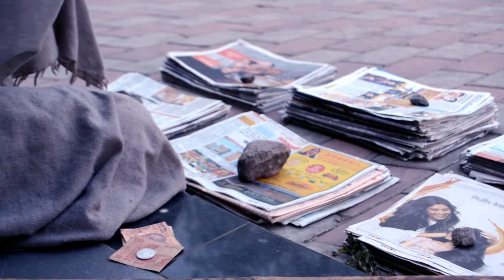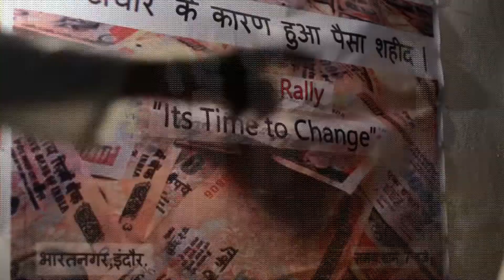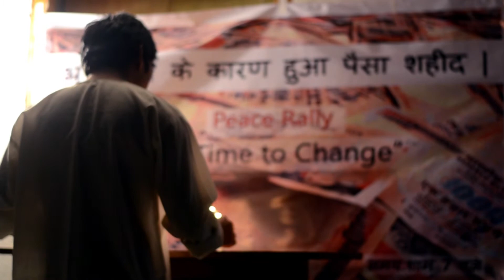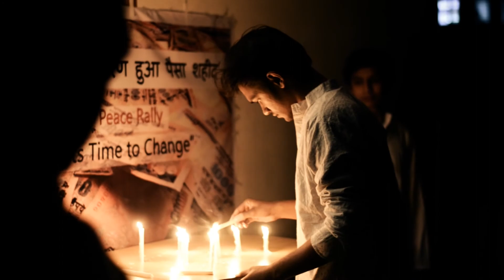Bharat Mera Desh Hai - A Short Film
An attempt to show two faced approach of common man towards corruption.